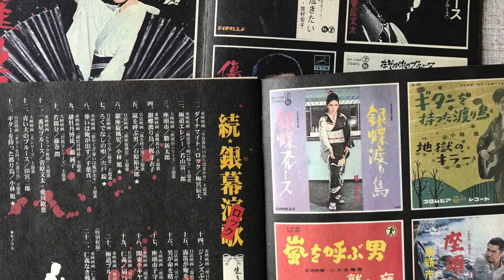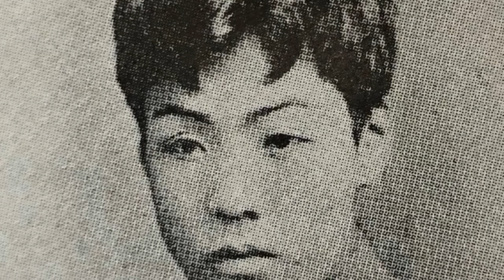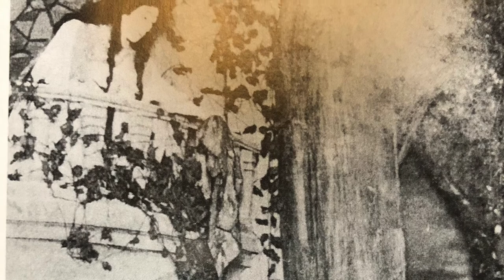Tosh's Journal: December 6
I always hate the moment when she leaves the house for the airport. I go outside to help with her baggage and put it in the car for her, and then she is off. I stand in the middle of the road and watch the car disappear into the vanishing point. I go back into the house, and there is nothing louder than silence. I play music on the turntable, but that seems to remind me that she’s not there, and therefore, what do I do?

I go check out her CDs in her studio and found some cool Japanese enka music from the Showa Era. I put them on, and I can feel her presence through the music. I don’t want the music to stop, but each CD is 80 minutes long, and there is a sense of panic in me when the CD becomes silent. Since I don’t read Japanese, I still pretend to understand the liner notes on the packaging. I have been toying with the idea of taking one of her Japanese books and taking a bus ride to Little Tokyo. There is a patio outside the Kinokuniya bookstore at Astronaut E Onizuka Street, where one can sit, and I guess read. I take the bus line 92, and get off Spring and first, and walk to the store. I sit outside and start reading the Japanese book. It appears to be a biography of the actor Otojirō Kawakami. I never heard of him, but my wife talks about him consistently. Now that she is gone, and to stay close to her presence, I start focusing on Otojirō’s life and work.

As my wife called him, Oto was born in Hakata-Ku, which is not far away from my family in Japan. He was an actor, comedian and had his theater group that toured the world. He was “the second son of a second son” of a merchant family, and when he was young, he ran off to Osaka. At 18, he became a cop in Kyoto, which in turn he left to join the “Freedom and People’s Rights Movement,” which was a left-leaning organization devoted to democracy in the Meiji era Japan. Within that group, he became a radical and was quite outspoken in his views. He was arrested about a hundred and eighty times, which was a badge of pride for him. When he was nineteen, he was prohibited from speaking in public in Kyoto for a year, and it was at this time he earned the nickname: “Liberty Kid. ”
Oto was inspired by Rakugo, which is an art form in Japan, where a narrator tells a tale on a stage. Oto decides to start his theater group, inspired by the politics of the West, as well as the ability to stage theater productions as an outlet for his political views. It was near this time that he met his future wife, the actress, and geisha, Sada Yacco. Both became quite successful in staging performances in Japan as well as touring outside the country. Even with that, Oto had money problems that seemed never to go away. To have a foundation to promote himself and theater troupe, he built his theater, the Kamakami-za. It was the first European style theater in Japan, with at that time, had electric lighting throughout the theater. It took him three years to build and raise the money for the venue, and they had their grand opening on June 6, 1896.

While the couple was in Kobe, they met a businessman who wanted to improve his business in the West and decided to sponsor Oto and his troupe for a lengthy American tour. For the next two years, Oto toured throughout the United States as well as Europe. His Japanese troupe was the first to travel in the West. What he did was do a bastardization of the Kabuki for Western audiences. He cut the dialogue out and put in more dancing and slapstick. This was a huge success. When they got back to Japan, he decided to do a tour. Still, instead of doing Kabuki theater, he would present to the Japanese audience, a palatable version of Western theater plays. Mostly his version of Shakespeare.

The beauty of Oto was that he went out of his territory to learn and bring back culture to Japan. His fascination with Western theater from both the United States and Europe (specifically France) was a new phenomenon in cultural Japan. Oto makes me think of my wife because she, too, is an adventurer at heart. I feel bad sitting here in front of the bookstore in Little Tokyo when I should be by her side in Japan. Nevertheless, the distance between us is almost like appreciating a beautiful bottle of wine, but not yet ready to become consumed. I can presume right now she is somewhere in Kyushu, and she is thinking of Oto, and I’m thinking about him as well. At the same time, of course.